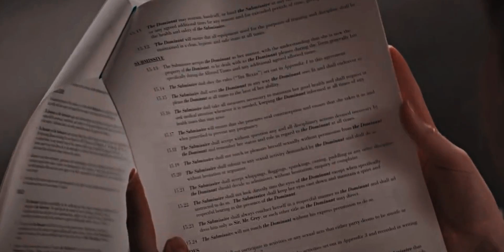bucky & natasha | fifty shades. {AU}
yes! here's another buckynat edit cause i love them with my entire soul. but this time it's an au about fifty shades. i really wanted to do it for a long time ago and it's finally here so,, i hope y'all like it guys!

edited by victoria sain. (buckyscarlett)
characters: natasha romanoff, bucky barnes.
song: crazy in love by beyoncé